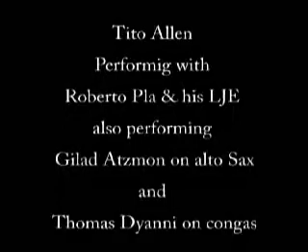Tito Allen in France with Roberto Pla & His Latin Ensemble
Roberto Pla & His Latin Ensemble
Featuring on Piano "Alex Wilson"
Bass "Dr Nico Gomez" Congas "Thomas Dyanni" Bongos "Dave Pattman"
Kit Drums "Vancho Manoilovich"
Trombones "Joe de Jesus & Paul Taylor"
Trompets "Steve Dawson - Sid Gauld & Darren Lloyds"
Saxes "Gilad Atzmon" Vocal "Osvaldo Chacon & Nestico Garcia vocal & tres"
Timbales "Roberto Pla (Leader)"